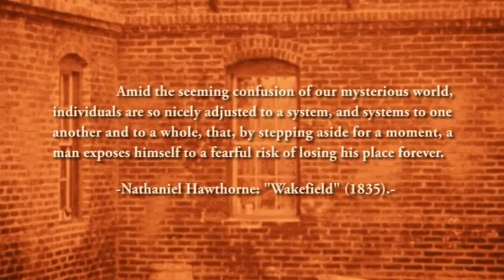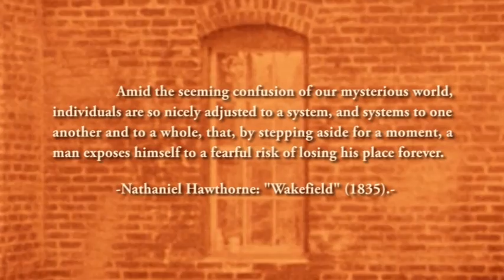Intolerance (or Best places in the world are places where human left no traces)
Visual Virus # 3.
Title: Intolerance (or Best places in the world are places where human left no traces).
Year: 2014.
A visual virus by Gustavo Charif (沙里夫·古斯塔沃) loosely based on public domain footage from D. W. Griffith.
Music composed and performed on piano by Charif.
g u s t a v o c h a r i f . j i m d o . c o m
中
Recommendation: listen with headphones.